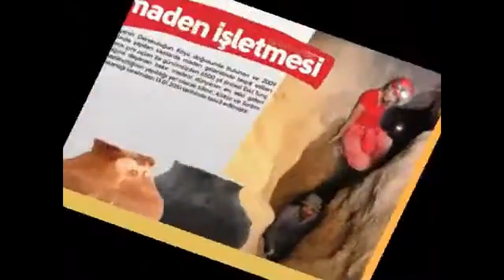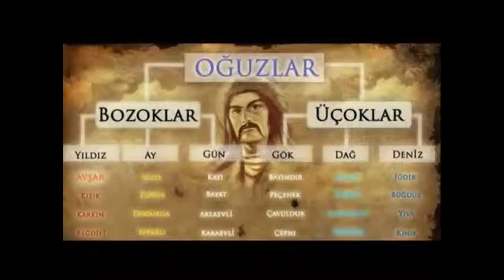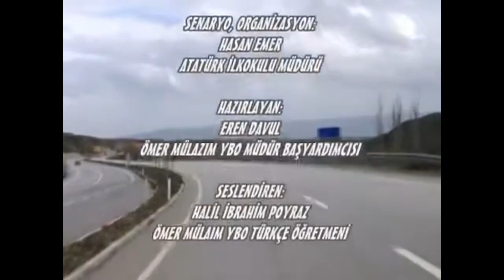ÇORUM/BAYAT TANITIM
Bayat ilçe ve boy tarihçesi niteliğindeki  BMEM tarafından
hazırlanan video